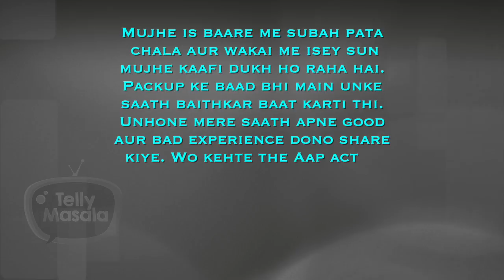This Actress Gets Emotional On Anupam Shyam's Demise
Anupam Shyam, best known for his work on the TV show "Mann Kee Awaaz: Pratigya", was admitted to Lifeline hospital in suburban Goregaon where he passed away last night. This actress got emotional talking about him. Watch the video to know more.